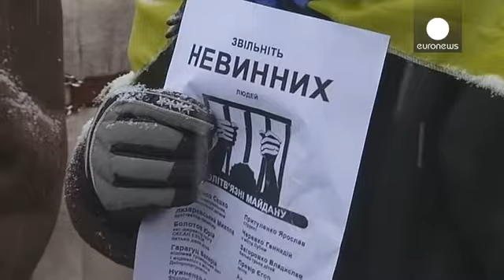Ukrayna'da tutuklanan göstericiler serbest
Ukrayna'da hükümetin Avrupa birliği ile ortaklık anlaşmasından geri atmasıyla başlayan...

Ukrayna'da hükümetin Avrupa birliği ile ortaklık anlaşmasından geri atmasıyla başlayan gösterilerde tutuklulananlardan bir kısmı Kiev Temyiz Mahkemesi tarafından kefaletle serbest bırakıldı.

euronews 1 Aralık'ta tutuklanan 9 kişiden en az 5'inin özgür kaldığı bilgisine ulaştı.

İsminin Yana olduğunu söyleyen bir kişi, erkek arkadaşı Mykola'nın özgürlüğe kavuşmasından duyduğu mutluluğu kameralarla paylaştı.

Yana, "Associated Press tarafından çekilmiş bir fotoğraf yeni elime ulaştı. Mykola'nın nerede ve nasıl tutulduğunu gösteren bir fotoğraf. Sadece Cumhurbaşkanlığı binalarının bir kaç sokak ötesinde sorguya çekilmiş." dedi.

Ülkenin ünlü rock müzisyenlerinden Svyatoslav Vakarchuk'da arkadaşının serbest kaldığını belirterek, "Buraya başkalarını da desteklemeye geldim. Bence Euromeydan sayesinde başarılanların en büyüğü bugün gerçekleşti. Bu da tutukluların serbest bırakılması." şeklinde konuştu.

Ukrayna Cumhurbaşkanı Victor yanukoviç, göstericilerle polis arasında yaşanan çatışmalarda tutuklanan 9 kişinin 2 ay hapis cezasına çarptırıldığı açıklamış, muhalefet, tutuklanan eylemcilerin aileleriyle görüşmelerine izin verilmediğini iddia etmişti.

Protestocular ve avukatları polisin gösteriler sırasında rastgele kişileri gözaltına aldığını belirtirken, tutuklananların şiddet olaylarına karışmadığını iddia ediyor.